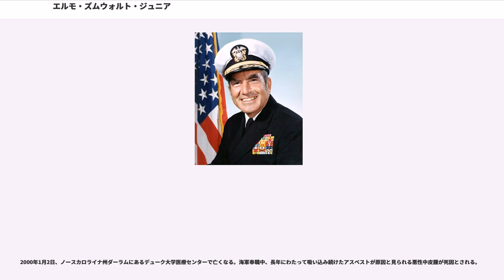エルモ・ズムウォルト・ジュニア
エルモ・ラッセル・ズムウォルト・ジュニア（Elmo Russell Zumwalt, Jr.、1920年11月29日 - 2000年1月2日）は、アメリカ合衆国海軍の軍人、大将。1970年7月1日に第19代アメリカ海軍作戦部長に就任した。

1939年に海軍兵学校入学、卒業後の1942年6月19日に少尉任官、駆逐艦「DD-360 フェルブス」に乗り組み勤務し、その後1943年8月に太平洋作戦・訓練司令部に勤務する。1944年1月「DD-562 ロビンソン」に乗り組み、レイテ沖海戦に参加する。

終戦後は日本海軍の砲艦「安宅」接収作業のため上海に赴く。第二次世界大戦勃発以来、アメリカの統制下にある艦艇を指揮し黄浦江に進入したアメリカ軍人となる。日本兵の武装解除終了後、「安宅」を中華民国当局に引渡し任務完遂する。また、上海に住んでいたロシア人の母とフランス人の父親との間に生まれたモーザ・コットレ・ドゥ＝ロシュと結婚する。

1946年3月「DD-465 ソーフリー」その後「DD-777 ゼラーズ」に乗り組んだ。1948年1月、ノースカロライナ大学の予備役将校訓練課程の教官として1950年6月まで勤務した。同月、練習艦として復帰することとなった「DE-748 ティルス」の艦長に任命され、1950年11月21日にチャールストン海軍工廠で再就役儀装の完了後、艦長として1951年3月まで勤務する。その後「BB-64 ウィスコンシン」に乗り組み勤務する。

1952年6月に海軍大学校に入校し、1953年6月に修了し、海軍人事局で勤務、特に健康保健の立法に関った。1955年7月に「DD-869 アーノルド・J・イズベル」艦長、1957年7月に海軍人員局に戻る。1957年12月に海軍長官事務局へ（人事・予備役）専門補佐官として1958年11月まで勤務、1959年8月まで特別参謀として勤務する。

1959年12月「DDG-45 デューイ」の初代艦長に就任、1961年6月まで務める。その後、国立戦争大学に入校。1962年6月から国防長官補佐官として勤務、主に軍縮問題や対キューバ非常事態計画に携わる。1963年12月から1965年6月21日まで、ポール・ニッツ海軍長官付主任補佐官兼高級参謀として務める。

少将に昇進後の1965年7月に第7巡洋駆逐艦隊司令官に就任。1968年9月に南ベトナム軍事援助司令部海軍顧問団長兼ベトナム派遣海軍部隊総司令官兼海軍顧問群長に就任。1968年10月、中将に昇進する。ズムウォルトはクレイトン・エイブラムス軍事援助司令部総司令官の良き相談役を務めた。

ここでの役割は外洋海軍的海軍部隊を指揮することではなく、河川や港湾および沿岸域などで活動する沿岸海軍的部隊をもって陸軍部隊を支援することにあった。これらの部隊の中には息子であるエルモ・ラッセル・ズムウォルト3世や民主党の大統領候補となるジョン・ケリーがいた。

また、同職にいる間に各種作戦において枯葉剤が使用されていた。製造メーカー側は軍に対し、人体には無害であると説明していた。その説明を信じて、ズムウォルトも他の部隊指揮官と同じく枯葉剤作戦を実行した。多くの将兵が枯葉剤に暴露し、ズムウォルトの息子もその一人であった。しかし、実態は年月が経過することで明らかになった。1977年に生まれた孫は先天性機能障害をもっており、1988年には息子ズムウォルト3世が42歳で死去した。

1970年4月14日、リチャード・ニクソン大統領は、ズムウォルトを次期海軍作戦部長に指名し、同年7月1日に第19代海軍作戦部長に就任する。

在任中は第二次世界大戦期の老朽水上艦代替艦の更新を推進した。制海艦構想にみられるようなハイ・ローな計画内容はハイマン・G・リッコーヴァーを筆頭に海軍内派閥の反発にあう。リッコーヴァーは必要数の主力艦艇と、多数の平凡な機能を持つ艦艇をそろえることを希望した。これに対しズムウォルトは4種類の艦艇を提示した。結局、オリバー・ハザード・ペリー級ミサイルフリゲートとペガサス級ミサイル艇だけが現実化した。

1974年6月29日に退役する。

1976年に、バージニア州選挙区から上院議員候補として民主党から出馬するが落選する。

その後、アメリカン・メディカ...